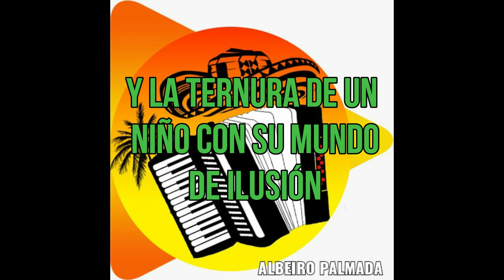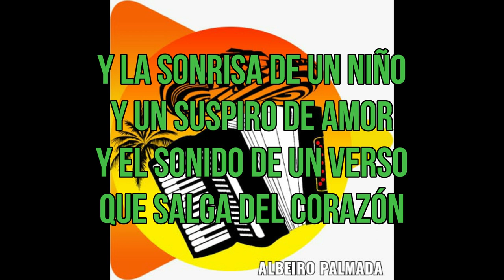08 EL PAYASITO - JOSE VERGARA & RONALD ROMERO GRACIAS PAPA (ESCUCHALO Y CANTALO)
AY COMO QUISIERA VER ALGÚN DÍA LAS COSAS Q DA EL AMOR
Y VERLA AURORA DE LA MAÑANA RESPLANDECIENTE Y LLENA DE AMOR
Y TERNURA DE UN NIÑO EN SU MUNDO DE ILUSIÓN
Q CORRE BRINCA Y TAMBIÉN Q SALTA CON LA INOCENCIA EN SU CORAZÓN
Q CON SU GESTO QUIERE CAMBIARLO
: QUIZÁS PINTARLO DE MIL COLOR
NI UN PAYASITO MOSTRAR SU RISA
CAMBIAR LA HISTORIA DE MI NACIÓN
BIS
2
AY COMO QUISIERA VER ALGÚN DÍA Q EN MI COLOMBIA REINE EL AMOR
BIS
Q NO SE ESCUCHE UN SOLO DISPARO SÓLO LOS VERSOS DE UNA CANCIÓN
ACOMPAÑADO DE BELLAS NOTAS Y MELODÍAS DE UN ACORDEÓN
Y LA SONRISA DE UN NIÑO
Y UN SUSPIRO DE AMOR
 Y EL SONIDO DE UN VERSO Q SALGA DEL CORAZÓN
Y LOS VERSOS DE UN POETA RINDIENDO CULTO AL AMOR. BIS
3
AY QUIERO Q CANTEN CON MIGO LES PIDO DE CORAZÓN
BIS
VIVA EN COLOMBIA LA PAZ Y EN LA FAMILIA EL AMOR BIS